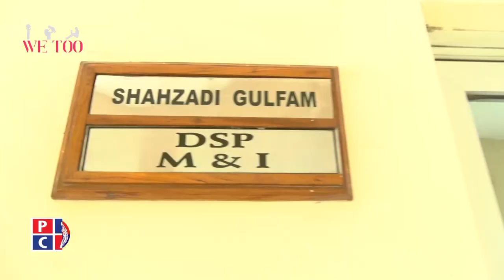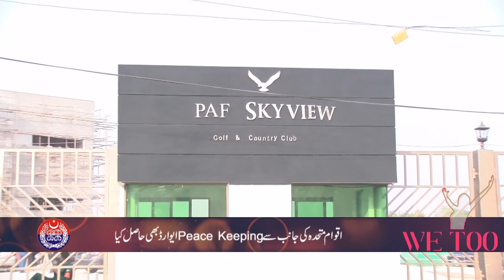Interview of Inspector Shehzadi Gulfam who performed her duty in presence of Chotu Gang at Rajanpur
Exclusive Interview of woman who is an example of courage and braveness for women police officers Inspector Shehzadi Gulfam who performed her duty in presence of chotu gang at Rajanpur, South Punjab. She was also first women who present Pakistan at United Nations and won several awards for her performance.